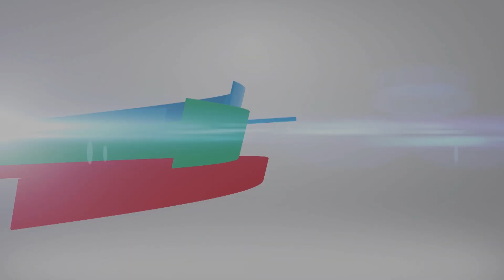Saiyar Mori Re | Motion Teaser | Review | New Gujarati Movie | Mayur Chauhan | Yukti R | 2022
હરિની ઈચ્છાથી, આવી રહ્યા છીએ અમે તા. ૮ જુલાઈ, ૨૦૨૨ના રોજ!
Our Next Gujarati feature film SAIYAR MORI RE
Releasing on 8th July.
-Starring @whomayurchauhan
- produced by @kbrothers.motionpictures
@meet_kariya jaykaria.
- story & direction @vishal_vada_vala
- dialogue screenplay @kapilsahetya
- Music & BGM @dr.kedar @bhargav_purohit
- executive producer @an_aslam_
- Art direction nd production Design @jay_shihoraa
- Costume @one_moment.atatime
- make-up @aakashtapodhan
- casting director @jagjeetsinh_vadher
- associate director @atomsuparna
- direction team  @sanju_marvellous
Our Other Channel 'Audio Book Gujarati"